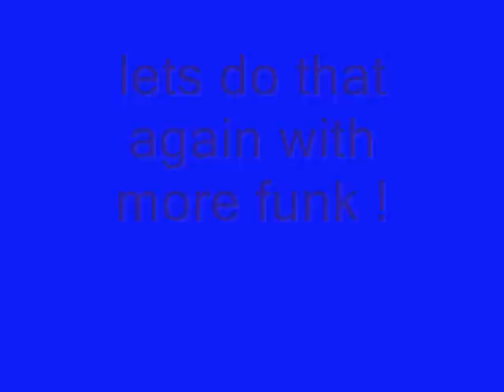Shy Kidx & Hate Mosh - Hanging On (Dubstep Dance)